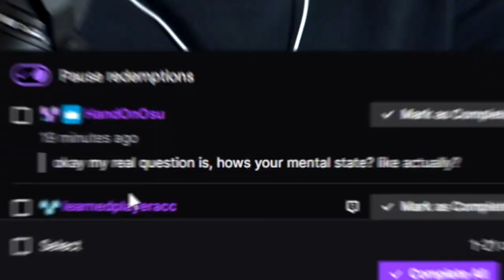Why are you depressed?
Don't let your kids near his Twitter.